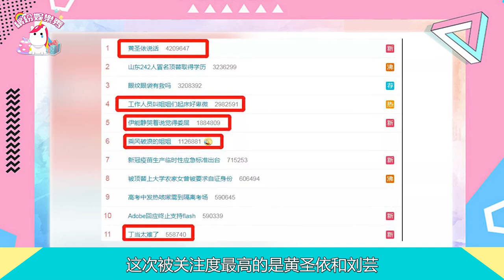《乘風破浪的姐姐》女星給她提鞋？甩鍋隊友？37歲【黃圣依】少奶奶人設！憑什么那么拽？【繽紛娛樂秀】